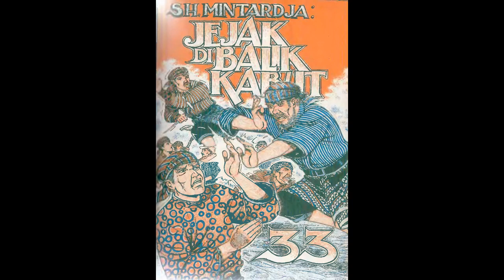Seri Cerita Silat Jejak Di Balik Kabut Jilid 33